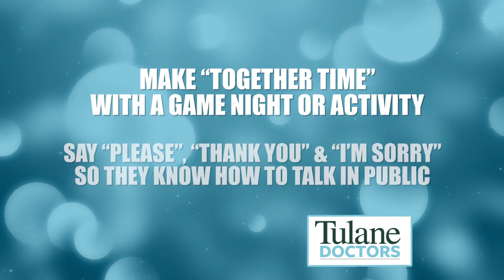Tulane Doctors Health Minute: Dr Patrice Evers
At Tulane Pediatrics, we like to say we can best serve the child by treating the entire family. Parents today face a lot of stress and it can become easy to turn negative, but children learn a lot from imitating and observing their parents’ behavior, so we try to encourage our parents to use positive and encouraging words and to catch their children being good. When we pay attention to good behaviors, our children will do them more often. Place an emphasis on spending quality time together with a game night or family activity. Set a good example for your children by saying “please,” “thank you,” and “I’m sorry” when talking to others. This will set a good example for them and teach them to learn to speak to other people in public. The doctors at Tulane would like to remind you that no matter how old or embarrassed they get, don’t forget to say I love you.